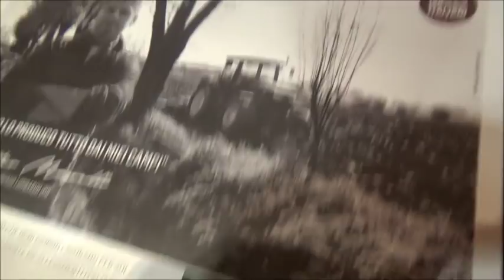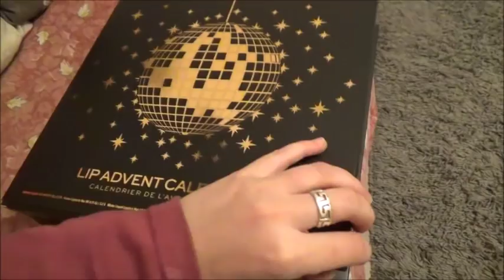CI MANCAVANO I FANTASMI! // VLOGMAS8 // Robertina